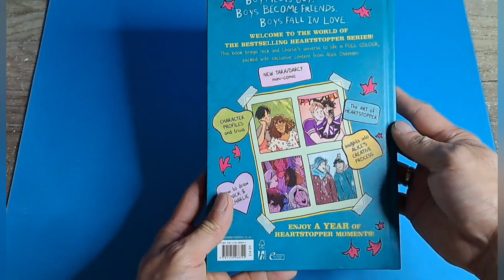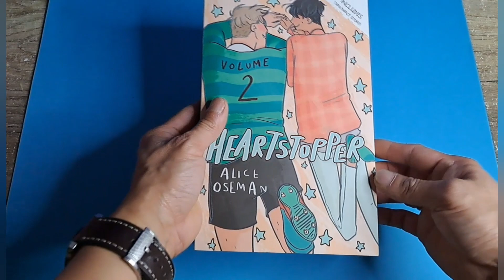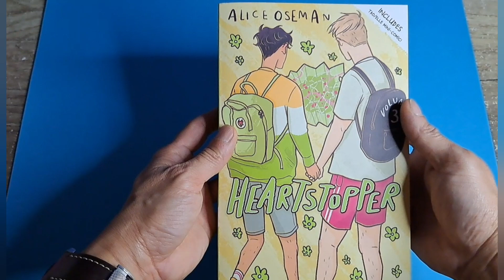Heartstopper by Alice Osman Books Series Collection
Heartstopper by Alice Osman Books Collection